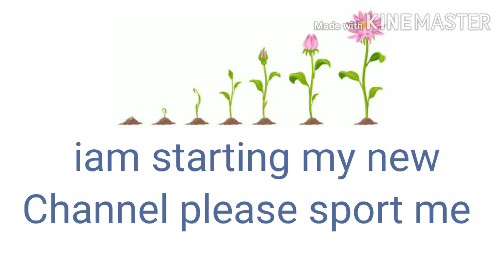kitchen counter top pe glen 4 burner kese lgaye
नमस्ते dosto nano white hard stone hota h hum aj isme KAFF ka 4 burner stoves instalments kre ge to video ko pura dekhe or like subscrib comment kre tile KAFF kye granite kitchen gas4burnerstoves#